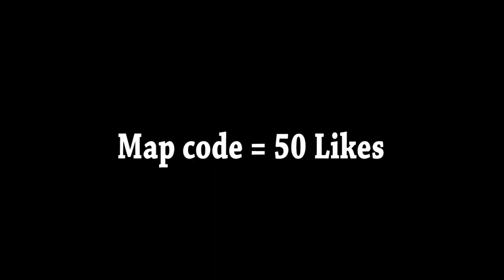ROLLIE EMOTE (Fortnite Music Blocks) AYO & TEO [Code]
Rollie Emote by @Ayo & Teo in Fortnite Music Blocks!